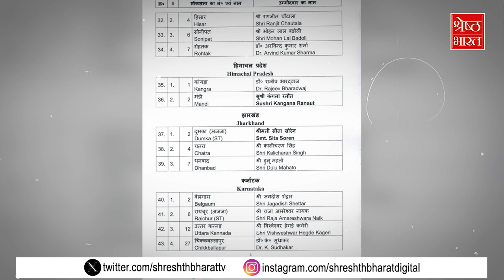Lok Sabha Election 2024: 2024 का चुनावी रण तैयार, BJP का बस जीत पर फोकस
दिल्ली (delhi) में 21 मार्च को केजरीवाल (kejriwal) गिरफ्तार हुए तो लगा कि केजरीवाल और आम आदमी पार्टी (aam aadmi party) को सहानुभूति का लाभ मिल जाएगा... केजरीवाल के समर्थक जगह-जगह धरना प्रदर्शन करने लगे।